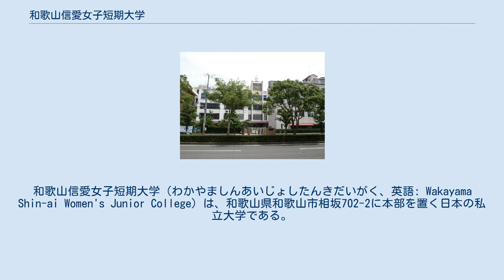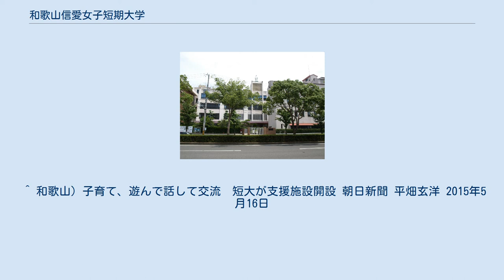和歌山信愛女子短期大学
過去にあった日本の高等学校教員養成機関_(短期大学)
和歌山信愛女子短期大学（わかやましんあいじょしたんきだいがく、英語: Wakayama Shin-ai Women's Junior College）は、和歌山県和歌山市相坂702-2に本部を置く日本の私立大学である。
1951年に設置された。
大学の略称は和歌山信愛。
 学科 取得資格について 資格 教職課程 附属機関 キャンパス内に文部科学省による「地（知）の拠点整備事業」により和歌山市から派遣される保育士等を常駐させた育児を行う親の交流や乳幼児が遊戯をできる無料子育て支援施設「木のおうち」を開設している。
 ^ a b 平成23年度『全国短期大学高等専門学校一覧』160頁より ^ 昭和30年度版『全国学校総覧』（以下『総覧』と略す。）1381頁より。
 ^ 昭和34年度版『総覧』25頁より ^ 1995年度版『総覧』83頁より ^ a b c 2000年度版『総覧』81頁より ^ a b c d e 『2000 Wakayama Shin'ai Women's Junior College 和歌山信愛女子短期大学大学案内』。
 ^ 『教員養成課程認定大学短期大学一覧』（1955年）67頁より。
 ^ 和歌山）子育て、遊んで話して交流　短大が支援施設開設 朝日新聞 平畑玄洋 2015年5月16日